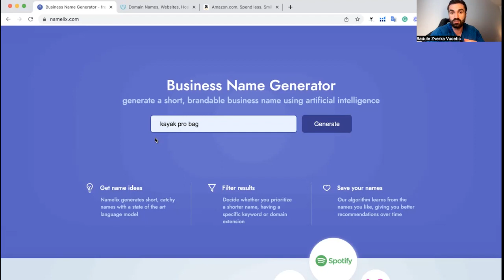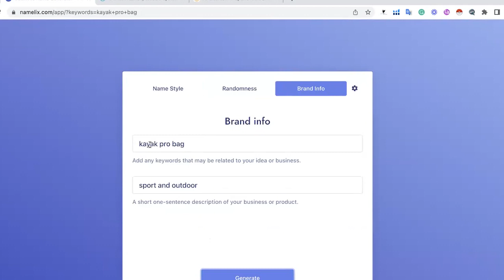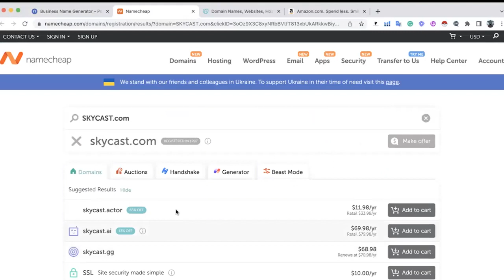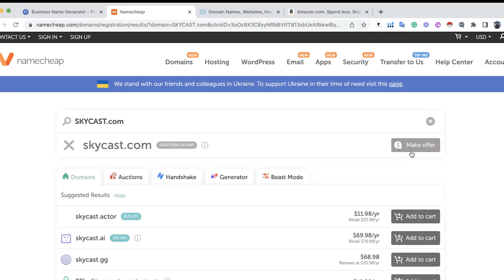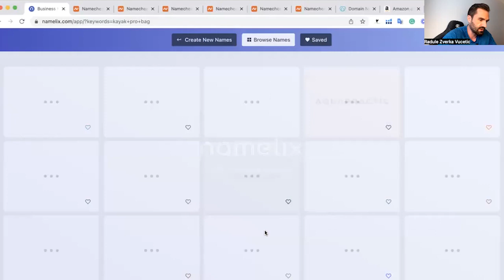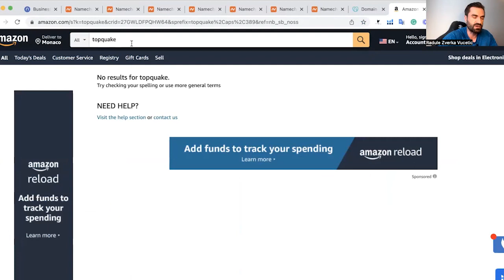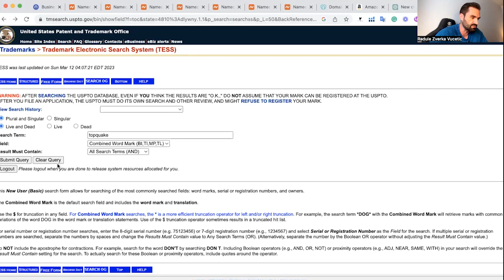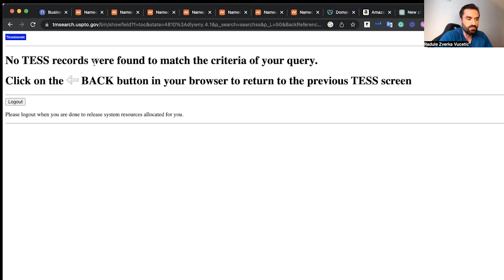Kako pronaci slobodno ime i domain za vas Amazon FBA brend- 2023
Chapter Lista:
00:00 Pocetak
00:17 Kako pronaci Brend ime?
02:12 Kako pronaci domain za nas brend?
04:28 Koje jos kriterijume dodati za brend ime?
05:34 Kako provjeriti dostupnost brend imena na Amazonu?
06:04 Kako provjeriti trademark za nas biznis ili brend na USPTO?
08:30 Hvala sto ste gledali!

Kada biramo biznis ili brend ime za nasu Amazon FBA prodaju, jako je bitno koristiti vise fraza za veci opseg mogucih sugestija ovih jako korisnih alatki za Amazon FBA sellere, takodje je bitno provjeriti dostupnost tog brenda na Amazonu kao i da li postoji trademark za odabrani brend na USPTO sajtu. Kako sve to funkcionise pogledajte u ovonedeljnom tutorijalu za Amazon FBA pocetnike

► JUNGLE SCOUT
50% za Jungle Scout WEB APP!